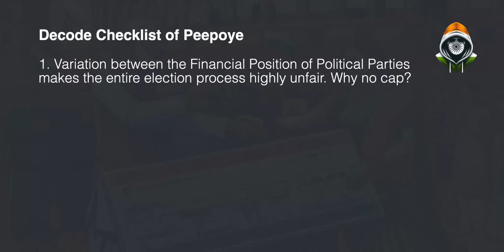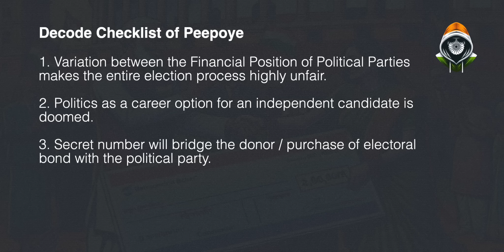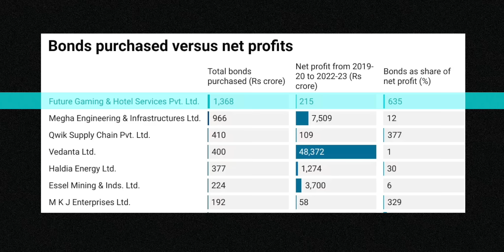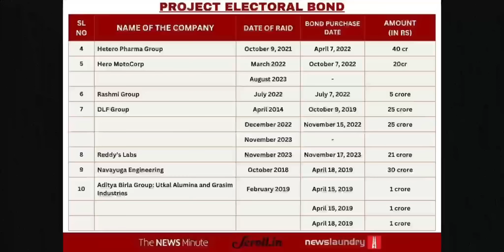How Electoral Bonds Cause Corruption? Explained with 5 Critical Observations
In this eye-opening video, we delve into the murky world of electoral bonds, unraveling a web of corruption and unfair practices that threaten the very essence of democracy. Join us as we raise 5 crucial questions that demand answers:

Is it justifiable for one party to wield such immense financial power, potentially swaying elections? Shouldn't fairness prevail in electoral funding?
Explore the unfair advantage in politics and its impact on aspiring independent candidates and true nationalists alike.
Uncover the suspicious influx of funds from companies, some even operating at losses, raising doubts of money laundering and black money conversion.
Discover the significance of the secret number, concealed within ultraviolet rays, and its role in tracing the flow of funds to political parties.
Examine the proliferation of shell companies and their potential involvement in illicit activities.
With compelling evidence and real-world examples, we shed light on the alarming connections between companies, electoral bonds, and corruption. From questionable donations to suspicious links with enforcement agencies, no stone is left unturned.

Join the conversation and demand transparency as we await further revelations in the lead-up to the general elections. The integrity of our democracy hangs in the balance.

Stay informed. Stay vigilant. Watch now!

👉 Amplify the message in this video:
2.
4. Follow us on X

The views and opinions expressed in this video are solely those of the creators and participants and do not necessarily reflect the views of any individuals or organizations mentioned. The content presented is for informational and entertainment purposes only and should not be construed as factual or definitive.